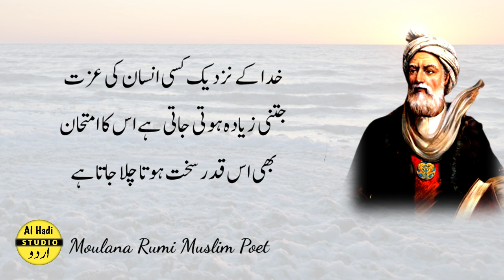Jab Insaan Bilkul Khamosh Ho Jaye Apne Haq Ke Leay Bhi Na Bole To Samjh Jao Ke Woh..? Moulana Rumi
Life Lessons